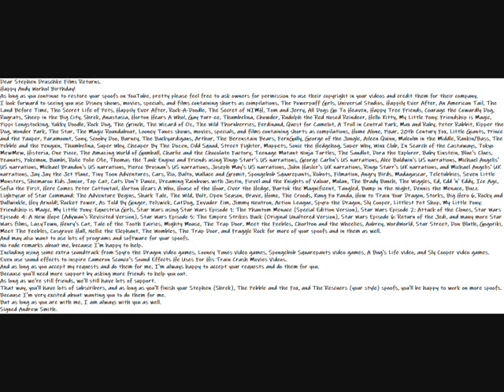My Happy Andy Worhol Birthday Message Video To Stephen Druschke Films Returns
Dear Stephen Druschke Films Returns.
Happy Andy Worhol Birthday!
As long as you continue to restore your spoofs on YouTube, pretty please feel free to ask owners for permission to use their copyright in your videos and credit them for their company.
I look forward to seeing you use Disney shows, movies, specials, and films containing shorts as compilations, The Powerpuff Girls, Universal Studios, Happily Ever After, An American Tail, The Land Before Time, The Secret Life of Pets, Happily Ever After, Rock-A-Doodle, The Secret of NIMH, Tom and Jerry, All Dogs Go To Heaven, Happy Tree Friends, Courage the Cowardly Dog, Rugrats, Sheep in the Big City, Shrek, Anastasia, Horton Hears A Who!, Gay Purr-ee, Thumbelina, Chowder, Rudolph the Red Nosed Reindeer, Hello Kitty, My Little Pony: Friendship is Magic, Pippi Longstocking, Yakky Doodle, Rock Dog, The Grinch, The Wizard of Oz, The Wild Thornberries, Ferdinand, Quest for Camelot, A Troll in Central Park, Max and Ruby, Peter Rabbit, Kipper the Dog, Wonder Park, The Star, The Magic Roundabout, Looney Tunes shows, movies, specials, and films containing shorts as compilations, Home Alone, Pixar, 20th Century Fox, Little Giants, Prince and the Pauper, Paramount, Sony, Scooby Doo, Barney, The Backyardigans, Arthur, The Berenstain Bears, FernGully, George of the Jungle, Aileen Quinn, Malcolm in the Middle, Rankin/Bass, The Pebble and the Penguin, Thumbelina, Super Why, Cheaper By The Dozen, Odd Squad, Street Fighter, Muppets, Sonic the Hedgehog, Super Why, Winx Club, In Search of the Castaways, Tokyo MewMew, Histeria, One Piece, The Amazing World of Gumball, Charlie and the Chocolate Factory, Teenage Mutant Ninja Turtles, The Sandlot, Dora the Explorer, Baby Einstein, Blue's Clues, Peanuts, Pokemon, Bambi, Rolie Polie Olie, Thomas the Tank Engine and Friends using Ringo Starr's US narrations, George Carlin's US narrations, Alec Baldwin's US narrations, Michael Angelis' US narrations, Michael Brandon's US narrations, Pierce Brosnan's US narrations, Joseph May's US narrations, John Hasler's UK narrations, Ringo Starr's UK narrations, and Michael Angelis' UK narrations, Jay Jay the Jet Plane, Tiny Toon Adventures, Cars, Rio, Balto, Wallace and Gromit, Spongebob Squarepants, Robots, Filmation, Angry Birds, Madagascar, Teletubbies, Seven Little Monsters, Shemaroo Kids Junior, Top Cat, Cats Don't Dance, Dreaming Rainbows with Justin, Fievel and the Knights of Valour, Mulan, The Brady Bunch, The Wiggles, Ed, Edd 'n' Eddy, Ice Age, Sofia the First, Here Comes Peter Cottontail, Horton Hears A Who, House of the Hour, Over the Hedge, Bartok the Magnificent, Tangled, Bump in the Night, Dennis the Menace, Buzz Lightyear of Star Command: The Adventure Begins, Shark Tale, The Wild, Bolt, Open Season, Brave, Home, The Croods, Kung Fu Panda, How to Train Your Dragon, Storks, Big Hero 6, Rocky and Bullwinkle, Hey Arnold!, Rocket Power, As Told By Ginger, Pelswick, CatDog, Invader Zim, Jimmy Neutron, Action League, Spyro the Dragon, Sly Cooper, Littlest Pet Shop, My Little Pony: Friendship is Magic, My Little Pony: Equestria Girls, Star Wars using Star Wars Episode 1: The Phantom Menace (Special Edition Version), Star Wars Episode 2: Attack of the Clones, Star Wars Episode 4: A New Hope (Adywan's Revisited Version), Star Wars Episode 5: The Empire Strikes Back (Original Unaltered Version), Star Wars Episode 6: Return of the Jedi, and many more Star Wars films, LazyTown, Henry's Cat, Tale of the Tooth Fairies, Mighty Mouse, The Trap Door, Meet the Feebles, Chorlton and the Wheelies, Aubrey, WordWorld, Star Street, Don Bluth, Gogoriki, Meet The Feebles, Cosgrove Hall, Nellie the Elephant, The Wombles, The Trap Door, and Fraggle Rock for more of your spoofs and in them as well.
And may also want to use lots of programs and software for your spoofs.
No rude remarks about me, because I'm happy to help.
Including using some extra soundtrack from Spyro the Dragon video games, Looney Tunes video games, Spongebob Squarepants video games, A Bug's Life video, and Sly Cooper video games.
Even use sound effects to inspire Cameron Scance's Sound Effects He Uses For His Train Crash Movies Videos.
And as long as you accept my requests and do them for me, I'm always happy to accept your requests and do them for you.
Because you'll need more support by asking more friends to help you out.
As long as we're still friends, we'll still have lots of support.
That way, you'll have lots of subscribers, and as long as you'll finish your Stephen (Shrek), The Pebble and the Fox, and The Rescuers (your style) spoofs, you'll be happy to work on more spoofs.
Because I'm very excited about wanting you to do them for me.
But as long as you are with me, I am always with you as well.